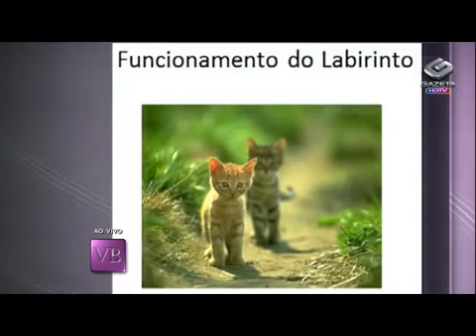TBT - Mitos e verdades sobre labirintite e zumbidos